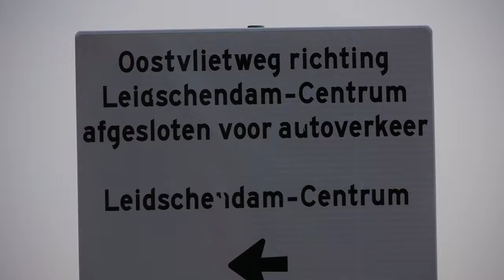Houtzaagmolen De Salamander te Leidschendam (passage)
Passage van houtzaagmolen De Salamander aan De Wiek en aan de vliet te Leidschendam.